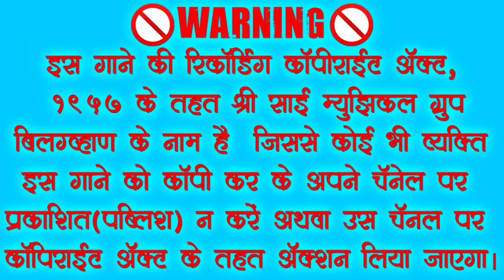तो खतोरे🏍तो काय💳तो काय📱तो काय New timli song SB2 Band Bilgawhan तो खतोरे KTM ताकाय जानतुले दिदेहे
Hi तो खतोरे केटीयम त काय ऐटीयम त काय  New timli song SB2 Band Bilgawhan|

YouTube by Shravan Vasave